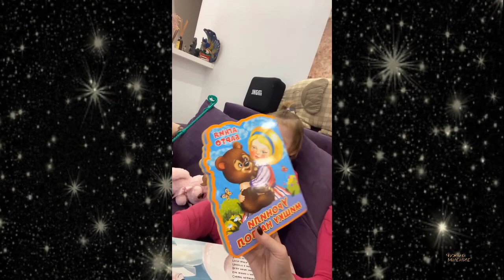Наталья Фриске с дочкой Луняшей / Приезжал крестный разбираем подарки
Наталья Фриске стала матерью весной 2022 года. Она забеременела благодаря процедуре ЭКО. В прошлом у Натальи Фриске происходили выкидыши. Теперь ей удалось стать матерью. Воспитанием ребенка она занимается сама, поскольку рассталась с возлюбленным.